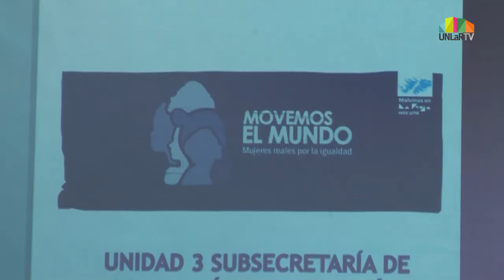Docentes y Estudiantes de la Carrera de Comunicación Social se capacitan en Ley Micaela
Avanza la capacitación de "Ley Micaela" en la UNLaR. Estudiantes de la carrera de Comunicación Social, organizaron una jornada para avanzar respecto de "Ley Micaela" dentro de su formación con el acompañamiento de docentes y autoridades académicas.